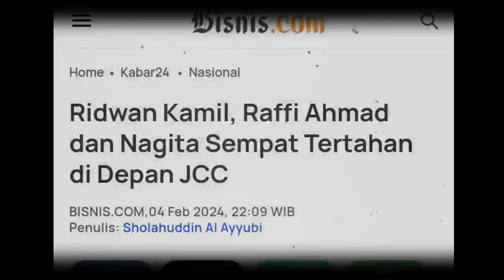Ridwan Kamil, Raffi Ahmad dan Nagita Sempat Tertahan di Depan JCC